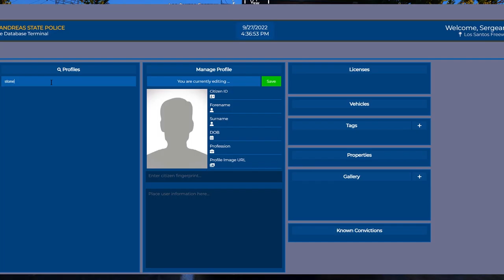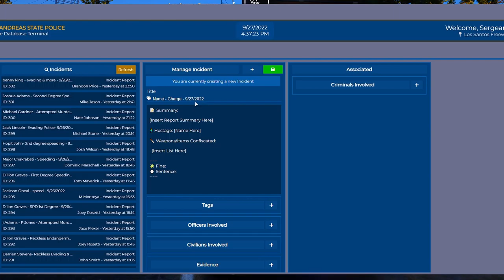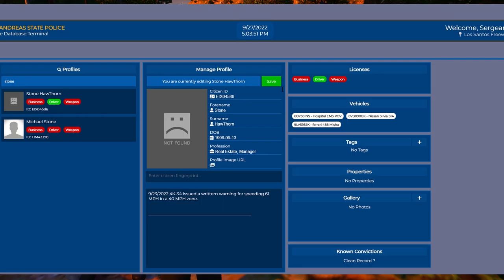Grand Theft Auto 5 Roleplay - GhostedRP - LEO/Civ RP Highlights! (October)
If you're new to my channel feel free to check out my website mondogaming.live where you can see my TikTok clips, Instagram posts and access my graphic design sponsor, Mythic Rabbit. They do incredible logos and intros as well as setting up your entire digital stream setup.